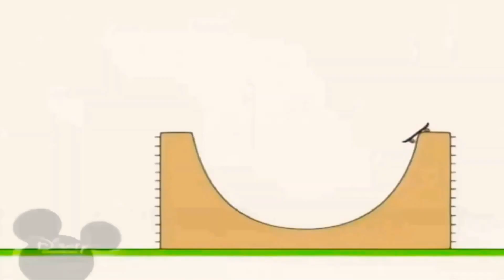20 червня 2021 р.